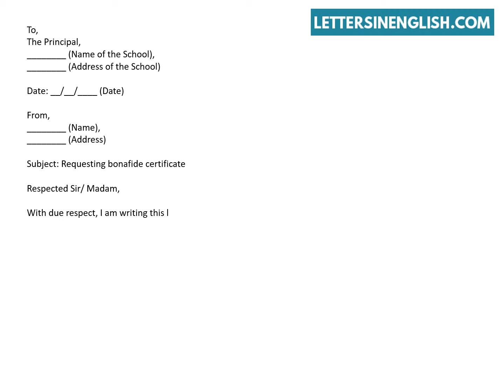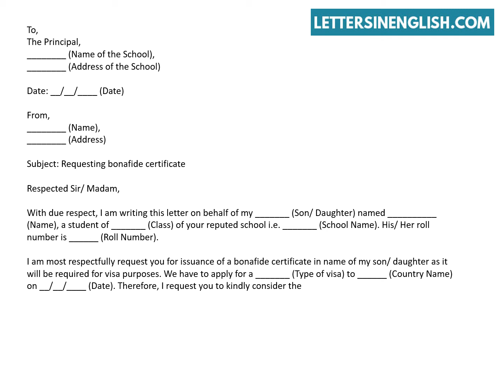Letter for Bonafide Certificate To School - Bonafide Certificate Application For Visa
Request Letter for Bonafide Certificate from School for Visa - Sample of Bonafide Certificate for visa purpose.
In this video, you will find sample request letter for bonafide certificate from school for visa.